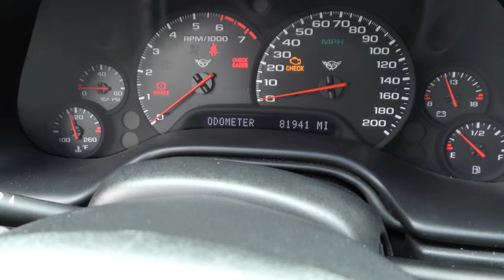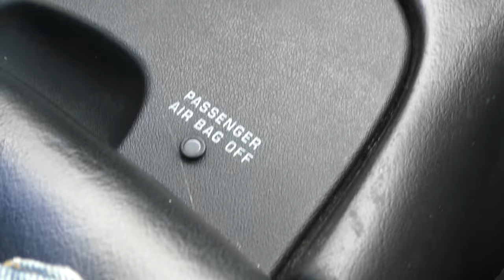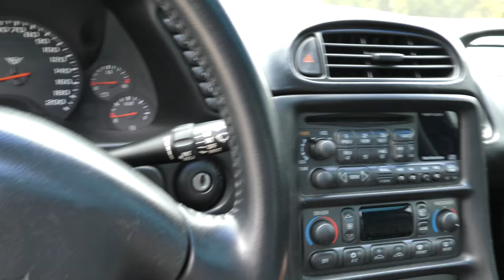Here's Why You Need to Buy a Manual Transmission Car Right Now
Manual transmission explained and if you should buy a car that has one, DIY and car review with Scotty Kilmer. Here's Why You Need to Buy a Manual Transmission Car. The advantages of buying a standard transmission new or used car. Stick shift versus automatic. Manual vs automatic. There are many benefits of owning a manual transmission car. Car advice. DIY car repair with Scotty Kilmer, an auto mechanic for the last 53 years.

⬇️Scotty’s Top DIY Tools:
1. Bluetooth Scan Tool
2. Mid-Grade Scan Tool
3. My Fancy (Originally $5,000) Professional Scan Tool
4. Cheap Scan Tool
5. Dash Cam (Every Car Should Have One)
6. Basic Mechanic Tool Set
7. Professional Socket Set
8. Ratcheting Wrench Set
9. No Charging Required Car Jump Starter
10. Battery Pack Car Jump Starter

⬇️ Things used in this video:
1. Common Sense
2. 4k Camera
3. Camera Microphone
4. Camera Tripod
5. My computer for editing / uploading

►Here's our weekly video schedule:
Tuesday: Auto repair video
Wednesday: Viewers car mod show off
Thursday: Viewer Car Question Video AND Live Car Q&A
Friday: Auto repair video
Saturday: Second Live Car Q&A
Sunday: Viewers car show off